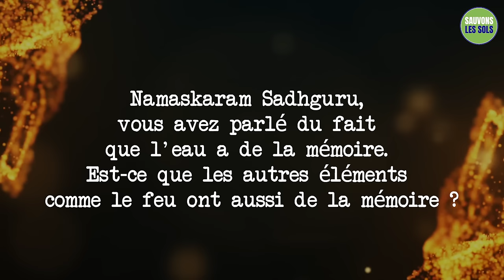Ce que le Yoga dit de la physique quantique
Sadhguru répond à une question sur la mémoire des cinq éléments et explique ce que le yoga dit de la physique quantique.